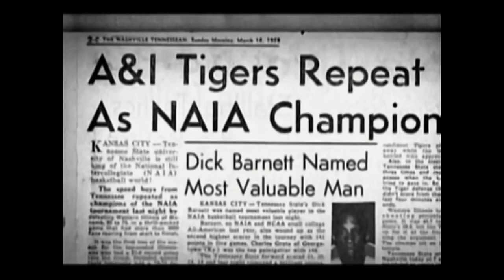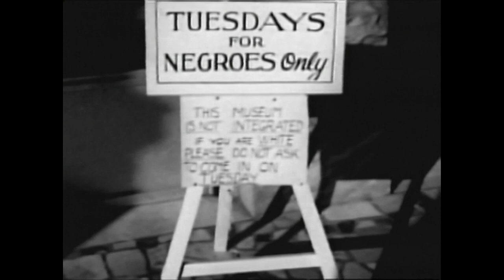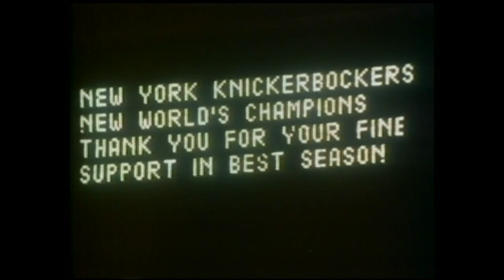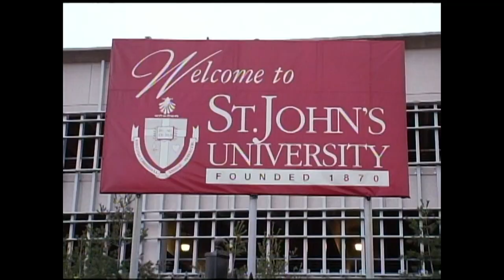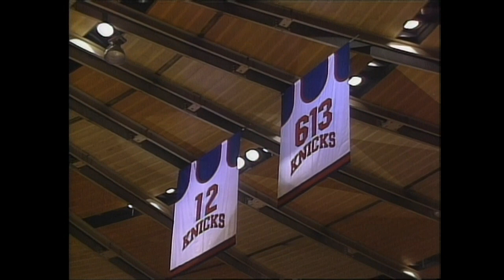Relive The Glory Days Of The Knicks & Dick Barnett | New York Knicks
Clyde Frazier, Earl "The Pearl" Monroe and other Knicks legends both on and off the court remember the hayday of the 70s Knicks, specifically Dick Barnett.